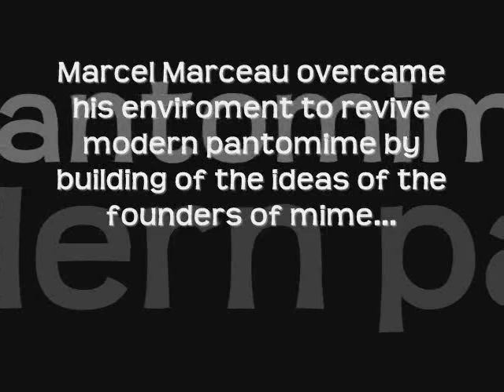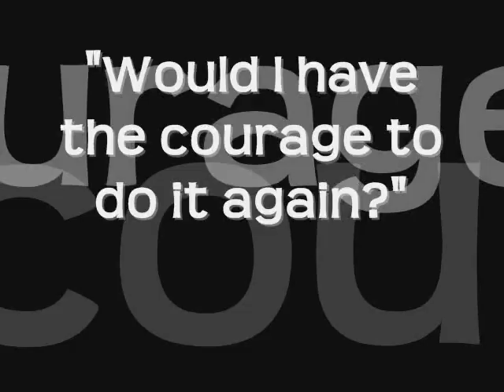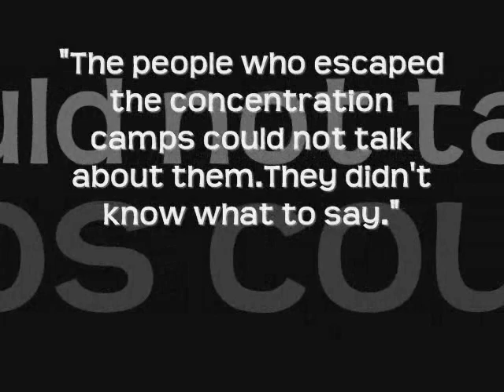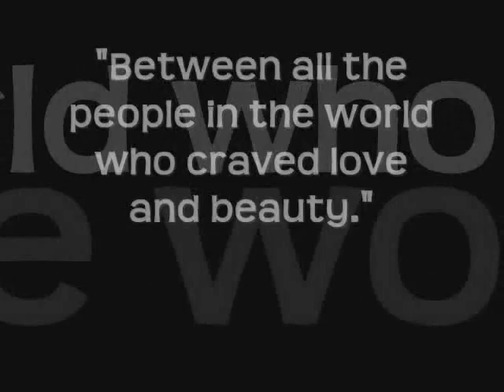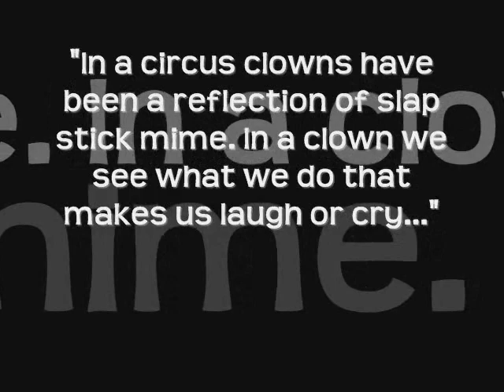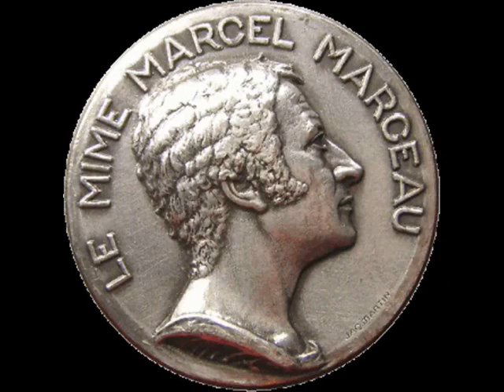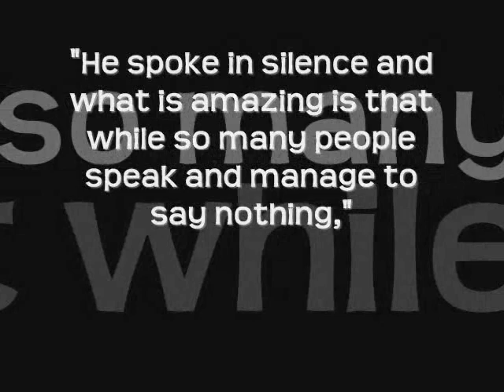Marcel Marceau: The Anatomy of a Mime, NHD 2009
Placed first at regionals and went to state